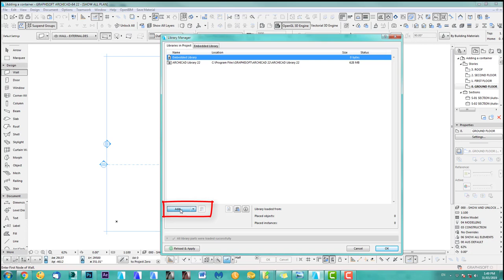How to add a Surface container .lcf file in ARCHICAD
Curious about AI? To hard to get what you want? Check this out

- Ok let's talk about the tutorial How to add a Surface container .lcf file in ARCHICAD